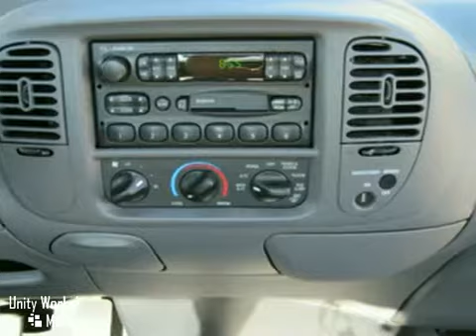2004 Ford F-150 #115715-1 in Madison, WI 53066 - SOLD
SOLD - If you are looking for real value on a great used car, Jack Safro Ford Lincoln Mercury invites you to come in and test drive this 2004 Ford F-150, stock# 115715-1. We are conveniently located near Madison, WI and known for our great selection, reliability and quality. Come take a look at this 2004 Ford F-150 today.

1000 E Summit Ave
Madison WI, 53066

Welcome to Jack Safro Ford Lincoln Mercury, serving you from beautiful Oconomowoc, WI since 1987. Emphasis on customer satisfaction, a Safro tradition, is paramount at Jack Safro Ford Lincoln Mercury. We are Blue Oval, Mercury Advantage and Lincoln Premier Experience certified. Over the years, our customer satisfaction scores have steadily climbed! Come see for yourself what makes us the place to shop!